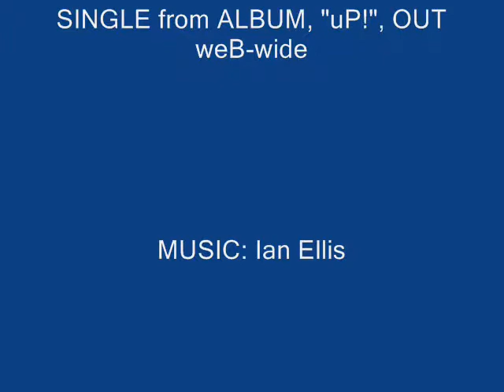When Lover's Eve (ft. Ian Ellis)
Nana's genre, "tOe"_pop.
MUSIC; Ian Ellis.
Lyrics/Vocals: Nana baBa jaH-aYe
Mix: Nana & SisTA-SysTeM.
Produced/Directed: Nana & SisTA-SysTeM.

2002, Ian Ellis & Nana's BAND: jaH-aYe's, "Cry! Blood": we both wanted a simple pop song & "When Lover's Eve" too 2 hours. Our ALBUM, "uP!" was peaking us!
This SINGLE is OUT weB-wide!

Nana baBa jaH-aYe